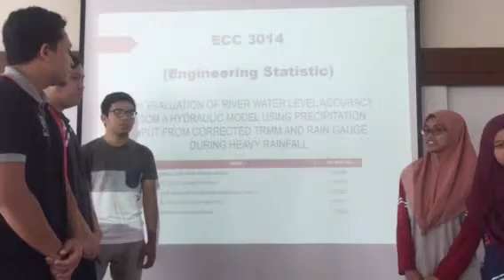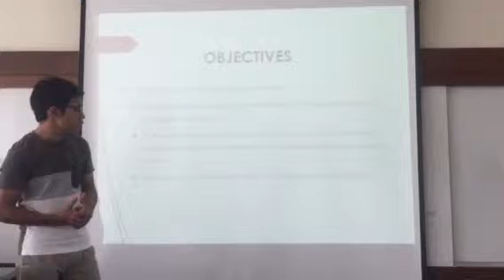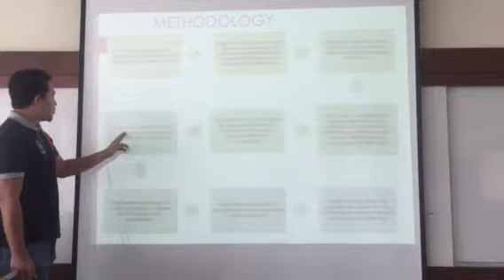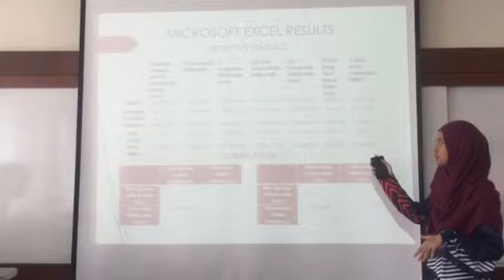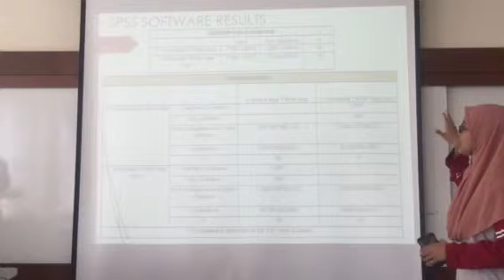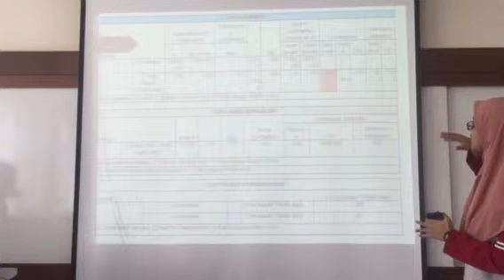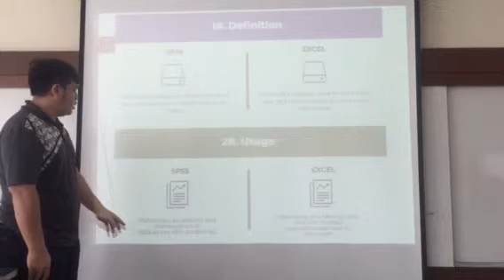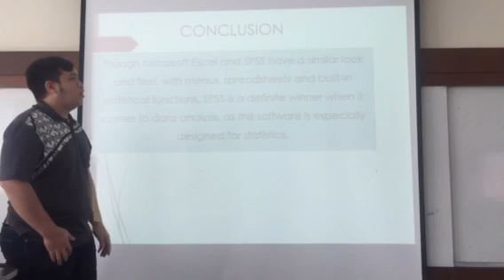ECC3014 ENGINEERING STATISTICS (COURSE PROJECT)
Group member
Wong
Bean
Mejar
Jaja
Izzah